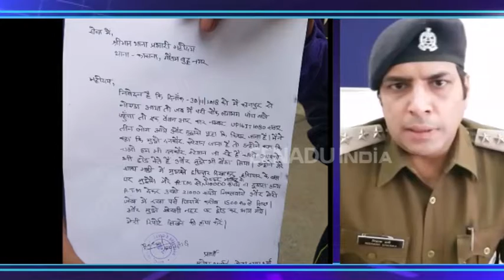इंजीनियर को लिफ्ट देने के बहाने गाड़ी में बैठाया और फिर लूट लिया 'सबकुछ'